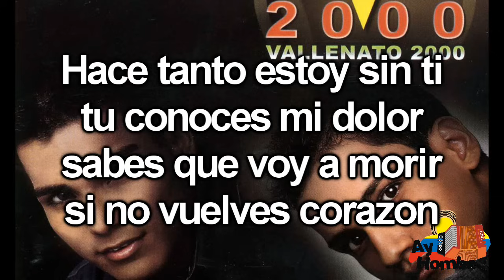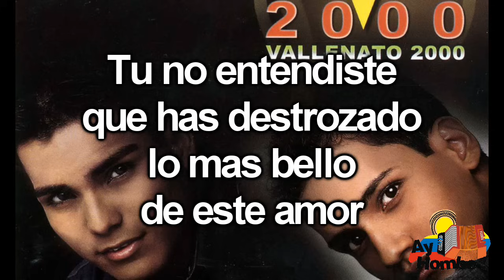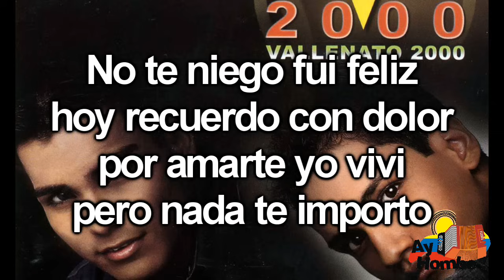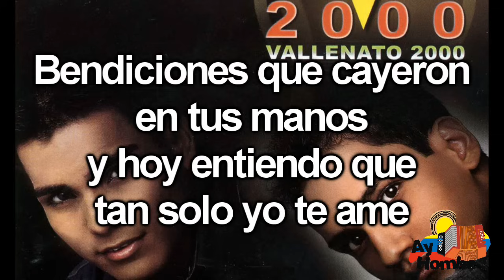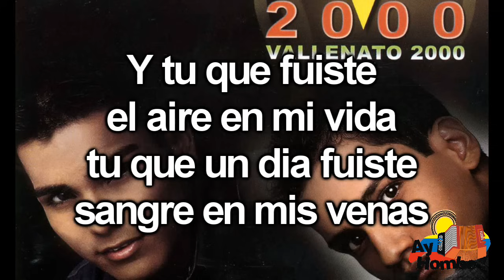Y tu que fuiste- Vallenato 2000 (Con Letra HD) Ay Hombe!!!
Titulo: Y tu que fuiste
Voz: Ruben Campos
Acordeon: Alvis
Compositor: Oscar Orozco
Ritmo: Paseo
Album: Llora corazon
Año: 2002

Letra:

Hace tanto estoy sin ti
tu conoces mi  dolor
sabes que voy  a morir
si no vuelves corazon

Nada me queda sin ti
se apago la luz del sol
en mi  mundo todo es gris
desde que dijiste adios

Hoy te olvidas
de este ser que por ti todo lo a entregado
del calor que en ti siempre habia calmado
de aquel beso que te hizo temblar la piel

Hoy te alejas
cuando sabes que mi  vida esta en tus manos
que te llevas cada sueño que inventamos
cada beso que grabe sobre tu piel

Y  tu que fuiste el aire en mi  vida
tu que un dia fuiste  sangre en mis venas
hoy me arrepiento de amarte tanto
te juro que pense que eras buena

Estoy triste
decepcionado en  entregarte el corazon

Tu no entendiste
que has destrozado lo mas bello de este amor

no eres buena

No te niego fui feliz
hoy recuerdo con dolor
por amarte yo vivi
pero nada te importo

Siempre le pregunto  a Dios
si es mi  culpa  fue mi  error
entregar todo de mi
pensando que en ti habia amor

Eras mi  vida
por amarte hasta  de  Dios me  habia olvidado
fuiste amor todo en mi  vida cuanto he amado
y te he perdido   se que nunca te falle

Queda  una herida
cicatrices que  la vida me a marcado
bendiciones que cayeron en tus manos
y hoy entiendo que tan solo yo te ame

Me duele tanto saber qe fuiste
un espejismo una ilusion
no me quisiste y hasta me hiciste creer
que fue mi error

no eres buena

HD
Clasicos
Grandes Exitos
Festival Vallenato
Otros artistas vallenatos:
Diomedes Diaz
Jorge Oñate
Poncho Zuleta
Rafael Orozco
Silvio Brito
Ivan Villazon
Beto Zabaleta
Miguel Herrera
Ricardo Maestre
Raul Brito
Adanies Diaz
Alfredo Gutierrez
Alejo Duran
Luis Enrique Martinez
Colacho Mendoza
Binomio de Oro
Los Pechichones
Juntos
Romualdo Brito
Sentimiento
Adolfo Pacheco
Adriana Lucia
Armando Moscote
Anibal Velasquez
Beto Villa
Calixto Ochoa
Carlos vives
Elias Rosado
Freddy Peralta
Enrique Diaz
Emiliano Zuleta
Felipe Pelaez
Peter Manjarres
Silvestre Dangond
Farid Ortiz
Gustavo Gutierrez
Hermanos Sarmiento
Jairo Serrano
Jorge Luis Ortiz
Joaco Pertuz
Jorge Celedon
La Pandilla
Lisandro Meza
Las Estrellas Vallenatas
Los Embajadores
Los Inquietos
Los Gigantes
Los Fantasticos
Los Playoneros
Luis Miguel Fuentes
Paseo
Paseos Romantico
Vallenato
Colombias
Colombianas
Chidas
Vallenato con Letra
Monterrey